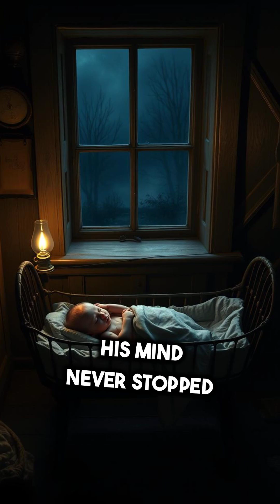Albert Einstein – The Mind That Bended Time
Albert Einstein rewrote the rules of the universe. From his early struggles in school to becoming the father of modern physics, Einstein’s legacy is unmatched. His theory of relativity and equation E=mc² changed science forever. This is the story of a quiet genius who made the world think bigger.